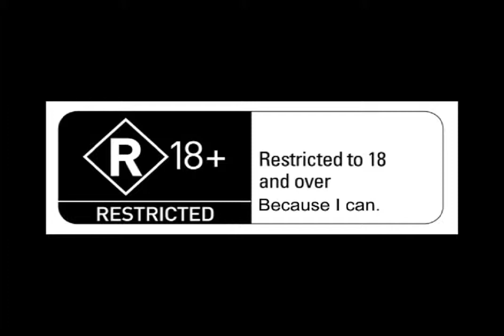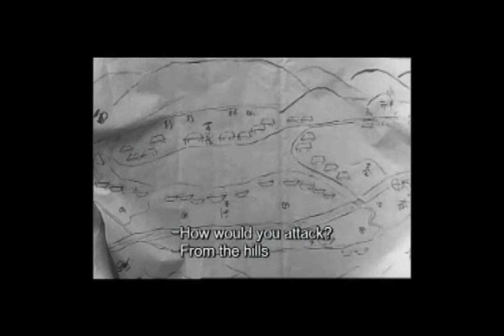SevenSamurai-Trailer.wmv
My trailer for 'Seven Samurai: The Game' for a media cultures 2 project.  Music is 'Cosmo Canyon' from FFVII. Created by John Gregg. (s3235198)